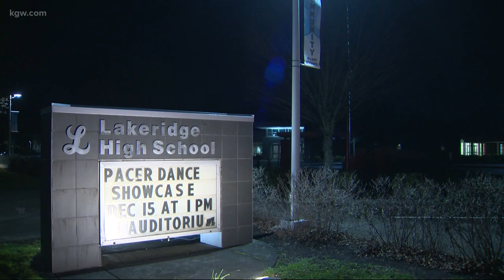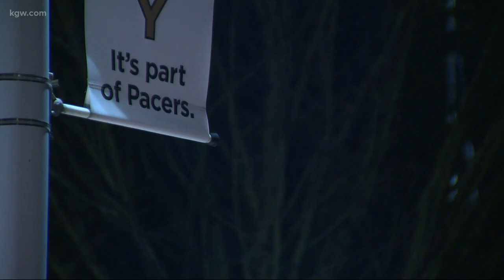Two teens arrested in Lakeridge lockout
A gun in a student’s car and the threat of a former student coming to campus to fight current students prompted a lockout at Lakeridge High School on Thursday afternoon.